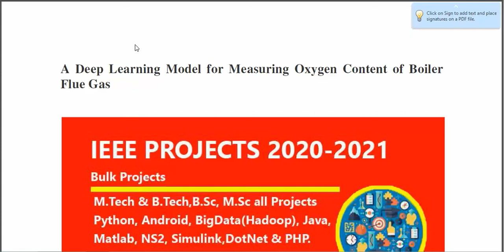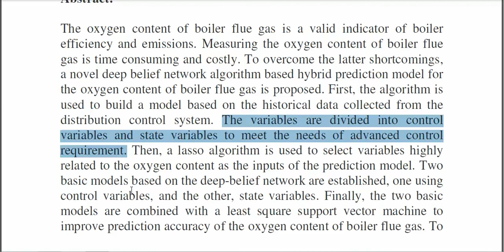A Deep Learning Model for Measuring Oxygen Content of Boiler Flue Gas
From Our Title List the Cost will be,
Python=4000/-
Java Project=2000/-
Support Including Packages
 * Complete Source Code
 * Complete Documentation
 * Complete Presentation Slides
 * Flow Diagram
 * Database File
 * Screenshots
 * Execution Procedure
 * Readme File
 * Video Tutorials
 * Supporting Softwares
Support Specialization
 * 24/7 Support
 * Ticketing System
 * Voice Conference
 * Video On Demand
 * Remote Connectivity
 * Document Customization
 * Live Chat Support